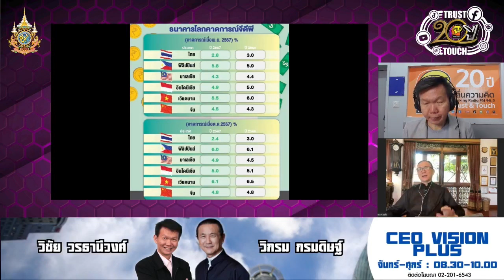Highlight : มองอนาคตเวียดนามและอินโดนีเซีย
วิกรม กรมดิษฐ์